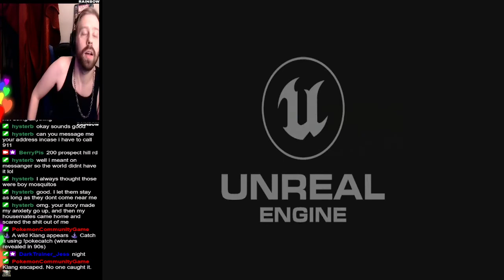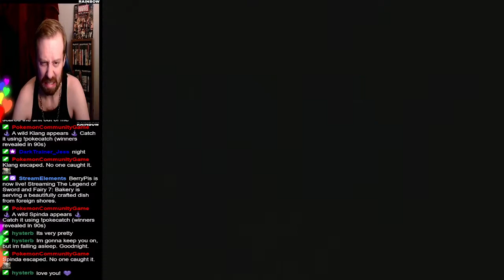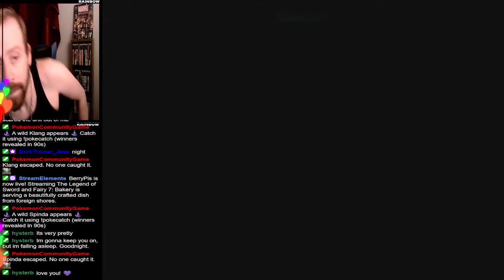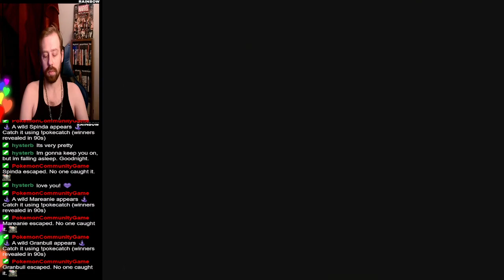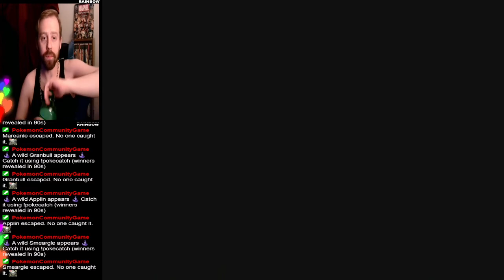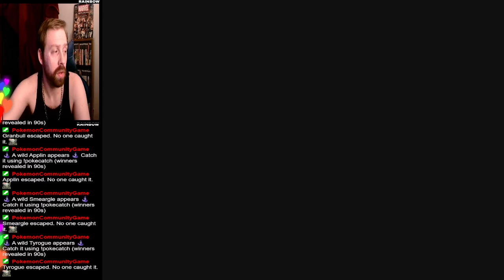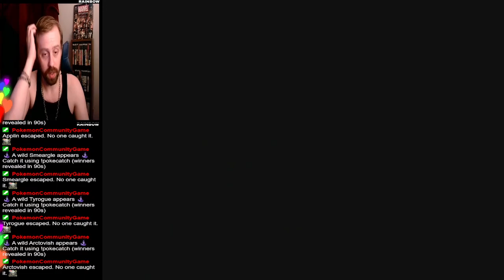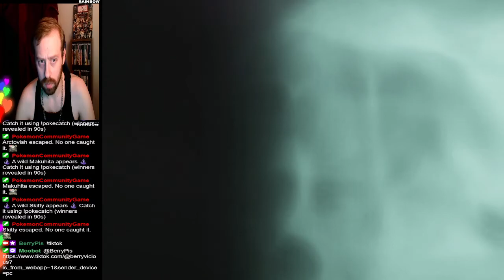Sword and Fairy: Together Forever ep 10 -8 Headed Vicious Beast Boss-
-SPOILERS-!

HOLY FUCK! CALLED IT! Knew Tianshi sect's leader was in cahoots with Axwou. POOR Ziqui, he just wants to be a little kid and come back to our sect. Now that we know their sinister plot AND they got Ziqui back, we must bring the final fight TO THEM!